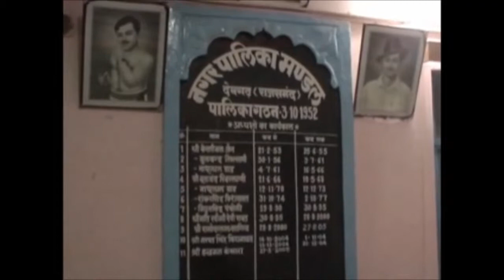RAJSAMAND में DEVGARH NAGAR PALIKA में विवाद के चलते WISE PRESIDENT REKHA SONI का इस्तीफा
राजसमंद की देवगढ नगर पालिका मे विवाद के चलते गुरूवार को पालिका उपाध्यक्ष रेखा सोनी ने अपने निर्दलीय पार्षदों के साथ पद से इस्तीफा दे दिया. इसके बाद पार्षदों ने कस्बे मे एक वाहन रैली निकालकर असंतोष जताया. उपाध्यक्ष सहित निर्दलीय पार्षदों ने अधिशासी अधिकारी की गैर मौजूदगी के चलेत राजस्व निरीक्षक विक्की शर्मा को अपना इस्तीफा सौंपा. इसके बाद सभी निर्दलीय पार्षद अपने समर्थकों के साथ रैली निकाल कर प्रदर्शन किया .इस दौरान पूर्व उपाध्यक्ष रेखा सोनी ने आरोप लगाया की बोर्ड के गठन के दौरान 4 निर्दलीय,7 कांग्रेस और 9 भाजपा के पार्षद जीते थे. ऐसे मे अध्यक्ष बनाने के लिये पूर्वमंत्री लक्ष्मणसिंह रावत ने निर्दलिय पार्षदों से समर्थन मांगा और लिखित मे समझौता किया था. उसके अनुसार पांच साल के कार्यकाल मे ढाई साल कांग्रेस और ढाई साल निर्दलीय पार्षद को अध्यक्ष बनाया जायेगा. लेकिन पूर्व मंत्री अपने वादे से मुकर गये और अध्यक्ष बदलने की बात को नाकार गए...जिससे निर्दलीय पार्षद नाराज हो गए. उन्होंने रावत की खिलाफत की है .